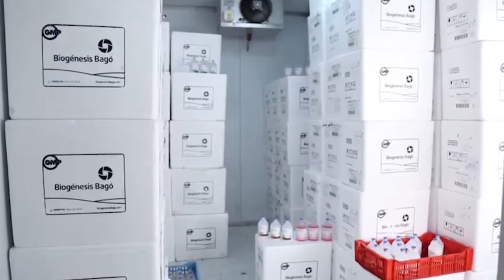DR. HORACIO MEDEROS - BIOGENESIS BAGÓ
Se ingresa a un nuevo periodo reproductivo de la ganadería.
La prevención de enfermedades que pueden afectar el celo, la preñez y el proceso de gestación, son vitales para aprovechar el mejor momento histórico de la cadena cárnica.
El Dr. Horacio Mederos; integrante del equipo técnico de Biogénesis Bagó, analizó para  CHARRUATV  el momento sanitario del rodeo y realizó algunas recomendaciones para ingresar a esta etapa, en las mejores condiciones.